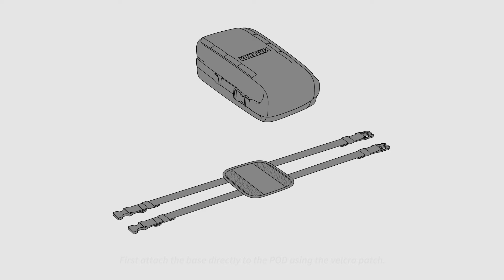Viaterra Pod: Your Ultimate Waterproof Motorcycle Tail Bag - Easy Mounting Tutorial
Tired of soggy gear on your adventures? Meet the Viaterra Pod - the 100% waterproof tail bag built to conquer any weather. In this video, we'll show you exactly how to mount this versatile bag to your motorcycle. Whether you've got a tail rack or just a pillion seat, we've got you covered.

Watch as we demonstrate:

How to use the included mounting straps for a secure fit
Tips for optimizing space and organization
Compatibility with other Viaterra luggage systems
Real-world examples of the Pod in action
Get ready to explore with confidence, knowing your gear is safe and dry.

To know more about our range of tail bags, visit us